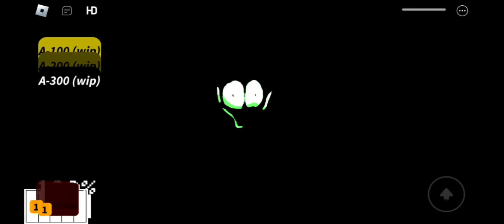A Rooms Fangame: Remastered (Suggestion)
I wont put link because of bugs? Or whatever is going on here.

If it wasn't for mobile users compatibility, don't suggest it again.